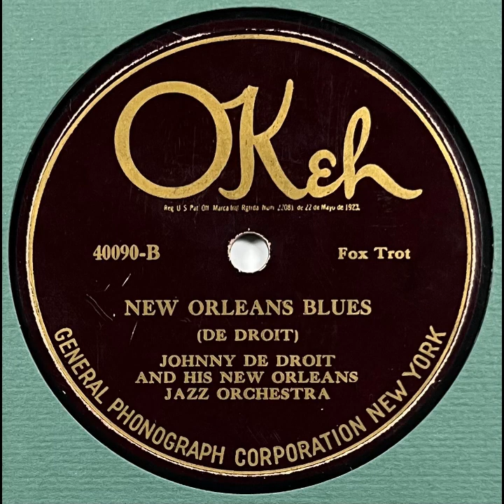Johnny De Droit And His New Orleans Jazz Orchestra : New Orleans Blues - Okeh 40090 - 78 RPM (1924)